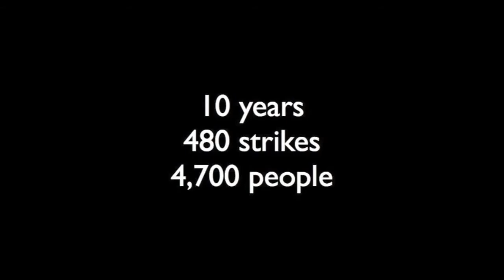Drone Strikes in Pakistan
These are just the reported murders. Many of those massacred by drone strikes do not get reported because usually there's a second or third drone strike at the same location. Hardly any reporter goes to the area, and people are afraid of picking the burned dead bodies.